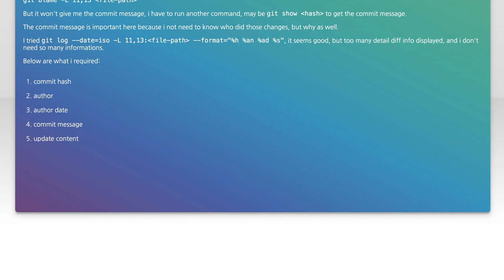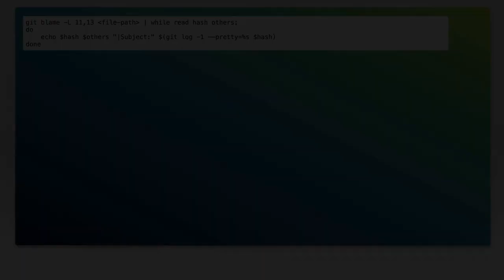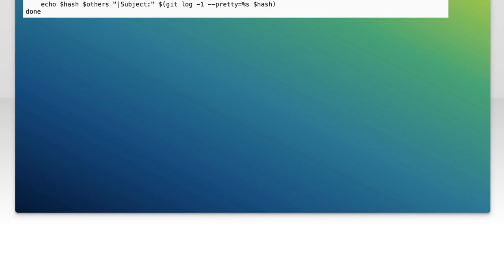How to Display Commit Messages with Git Blame Command: A Step-by-Step Guide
In this video, we’ll explore the powerful Git Blame command and how it can enhance your understanding of project history. Whether you're a beginner or an experienced developer, knowing how to display commit messages alongside code changes is crucial for effective collaboration and debugging. Join us as we walk through a step-by-step guide to mastering this essential tool in your version control toolkit.

Today's Topic: How to Display Commit Messages with Git Blame Command: A Step-by-Step Guide

Related to: git, gitblame, commitmessages, versioncontrol, step-by-stepguide,